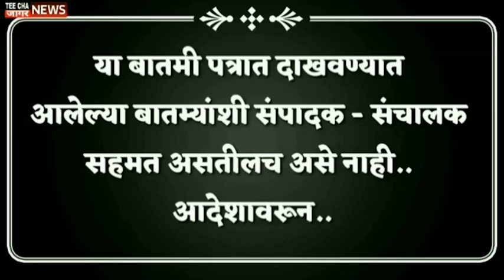Raj Thackeray पदवी लागत नाही राज ठाकरेचे शिक्षण फक्त एवढच#teechajaagar Marathi news/Maharashtra